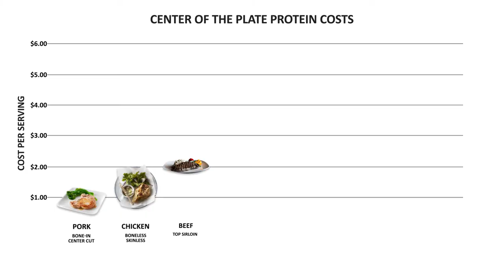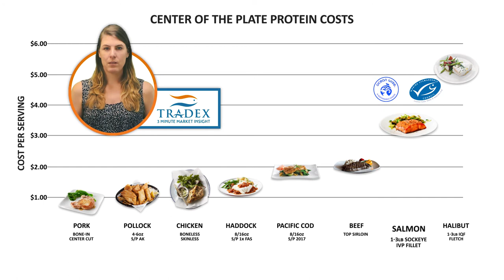3MMI - Seafood vs Beef, Chicken, Pork - a Center of Plate Protein Analysis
--- In this week's episode we will analyze center of the plate protein costs. Seafood consumption is a steady trend over the past five years at between 14 and 15 pounds eaten per capita each year...